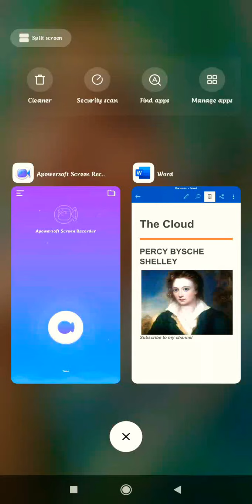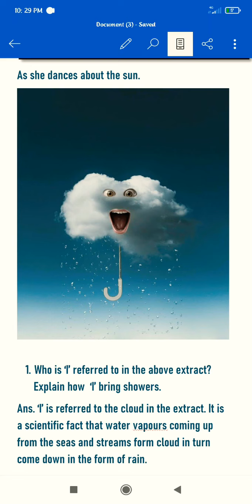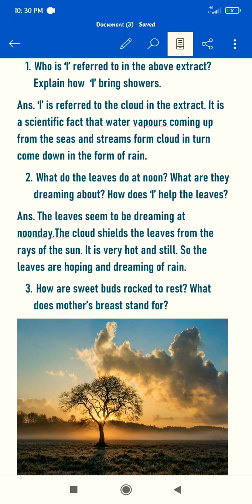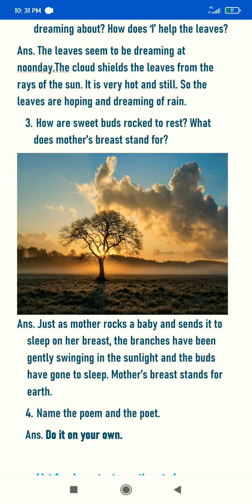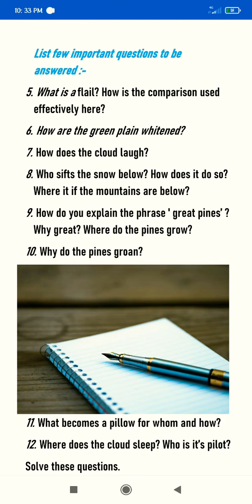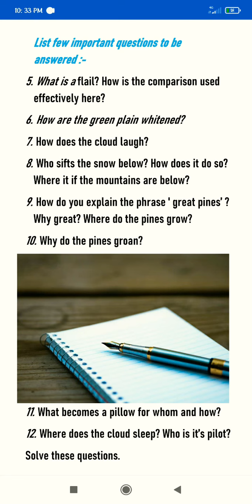The Cloud Q/A p.b.shelley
question and answers to be learnt for the chapter of Cloud written by Percy Bercy Shelley.